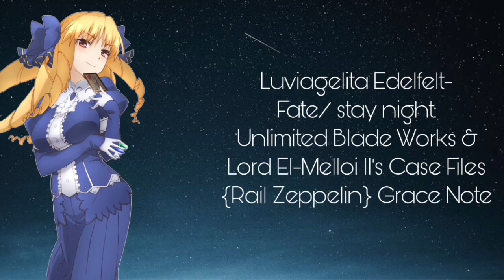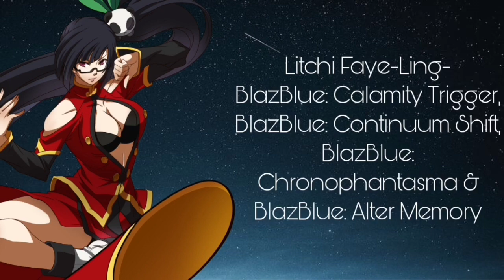The Voices of Lauren Landa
I only try to cover her main voice roles.
(I realize after uploading this I forgot One from Drakengard 3 and Yan from Soulcalibur V)

Anime/cartoons: 0:00 - 5:19
Video games: 5:20 - 9:35

Ending song: VA-11 HALL-A OST - You’ve Got Me